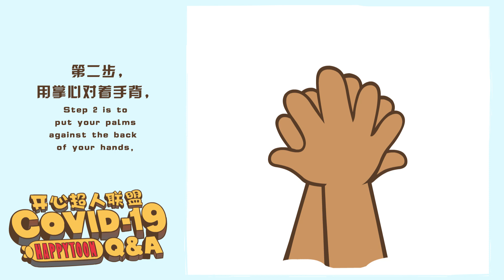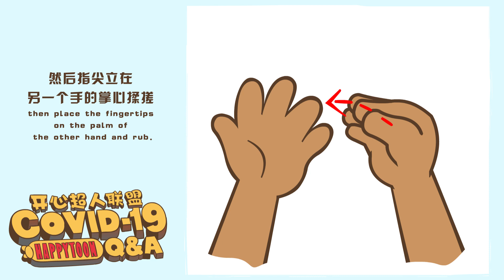怎样才是正确的洗手方式？